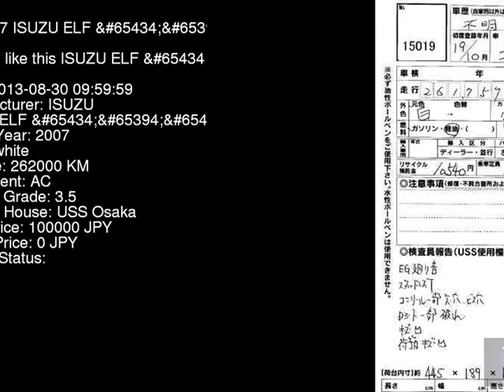2007 ISUZU ELF NPR85AN - Japanese Used Car For Sale Japan Auction Import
2007 ISUZU ELF  NPR85AN - Japanese Used Car For Sale Japan Auction Import NPR85AN,ISUZU,ELF,jdmvip,vip,jdm,cars,japan,jdmvip.com,japanesecars,usedcars Japanese Used JDM Car For Sale At Auction in Japan for Import